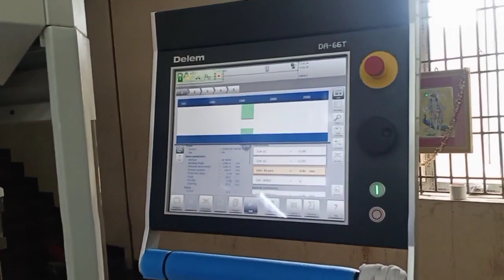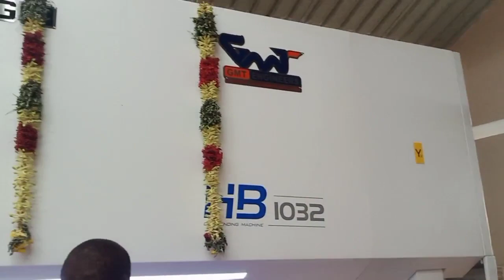HB CNC Press Brake 100X3200 Almirah / Steel cupboard top and bottom panel manufacturing.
Steel almirah / Steel cupboard top and bottom panel manufacturing on our HB CNC Press Brake 100X3200 with DA66T Controller for easy setup operation and 2V Die with R-Axis for Precise Bending. To know more about our product please contact on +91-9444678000